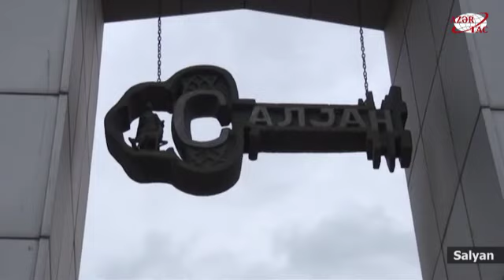Salyanda 36 illik nadir açar abidə